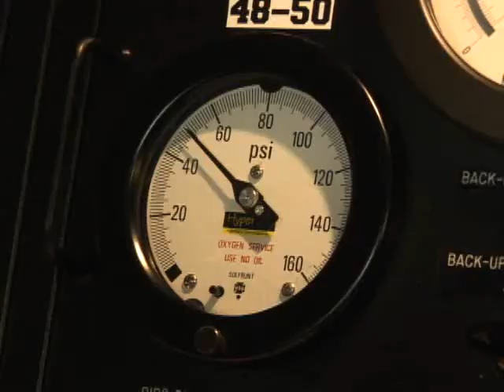Mercy Health Report - July 2011 - Hyperbaric Oxygen Therapy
When it comes to healing wounds, Mercy St. Mary's Hyperbaric Therpay Unit is taking it to a whole new level.

Ralph Rayborn is getting ready to take a dive, but not underwater.  He's getting treatment for a diabetic wound that wasn't healing.  He's seen results in just one month.

"Basically what we're doing is hyperoxygenating the bloodstream to get more oxygen to whatever part of the body we're trying to heal," said Vaughan Hall, MD, medical director of the HBOT program at Mercy St. Mary's.

Dr. Hall says Mercy's unit is unlike any in East Tennessee. It seats up to 10 patients who can read, watch a movie or talk during the two-hour treatment.  An emergency technician is with them at all times.

"This is so unusual to have a therapy that is so effective and yet so safe," said Dr. Hall.

Hyperbaric oxygen is used mostly for diabetic wounds and radiation burns, however the future may include other treatments.

"It's pretty remarkable that you can go sit in a room, breathe oxygen and heal your wounds," said Dr. Hall.